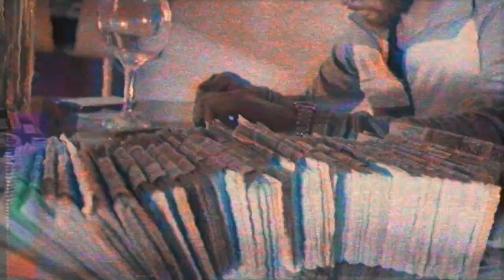Skizz OneTape - Fly Away (Music Video)